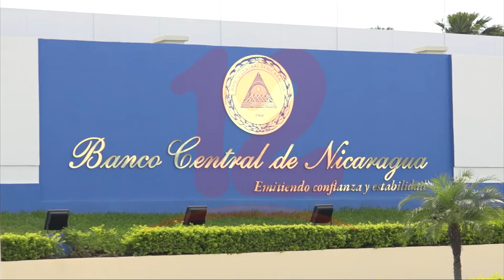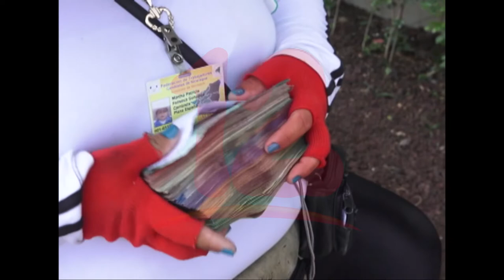Banco Central de Nicaragua publica informe monetario a febrero 2022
Noticias12Nicaragua Banco Central de Nicaragua publica informe monetario a febrero 2022.